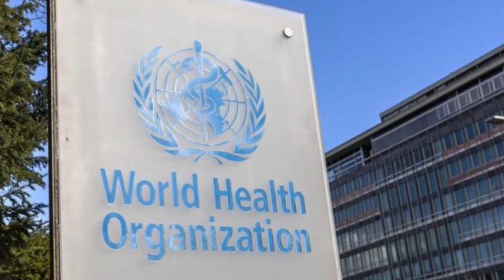IFM NEWS FOREIGN | 𝗣𝟭.𝟮-𝗠 𝗣𝗢𝗟𝗜𝗢 𝗩𝗔𝗖𝗖𝗜𝗡𝗘𝗦, 𝗣𝗟𝗔𝗡𝗢𝗡𝗚 𝗜𝗣𝗔𝗗𝗔𝗟𝗔 𝗡𝗚 𝗪.𝗛.𝗢 𝗦𝗔 𝗚𝗔𝗭𝗔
CAUAYAN CITY - Inanunsyo ng World Health Organization (WHO) ang kanilang planong pagpapadala ng P1.2 million polio vaccines sa Gaza, matapos na matuklasan na may polio virus sa wastewater ng Palestinian territory.

Ayon kay Tedros Ghebreyesus, kailangan ng mga health workers ang malayang paggalaw para mabakunahan ang mga bata ng polio vaccines.

Aniya, target nila para sa unang round ng bakuna na magsisimula sa ika-17 ng Agosto ay nasa 600,000 na mga bata na nag edad ay walo pababa.

Samantala, idineklara ng health ministry sa Gaza bilang "polio epidemic zone" ang Palestinian territory kung saan isinisi umano sa bansang Israel ang muling paglitaw ng nasabing sakit dahil umano sa pagkasira ng mga health facilitates dulot ng mga pag-atake.